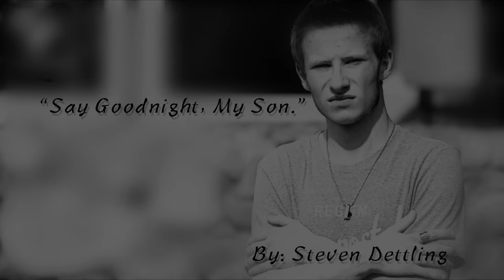Sad Film Music - "Say Goodnight, My Son." By Steven Dettling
This is another track made for our distant sci-fi series! More Videos are coming REAL SOON!